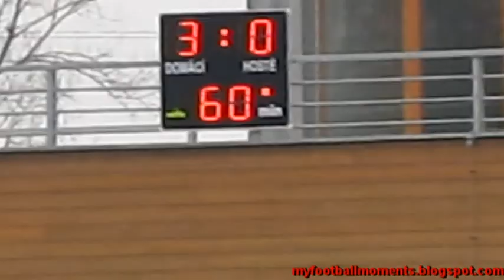FC IRP Český Těšín - TJ Hradec nad Moravicí 30.03.2013 (4-0) Skrót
5-Poziom-Czechy Att:110 H:14.00
Boisko: Sportovni areal Frydecka Český Těšín